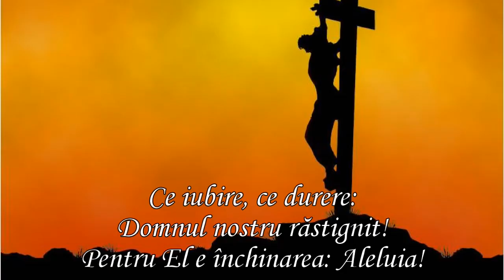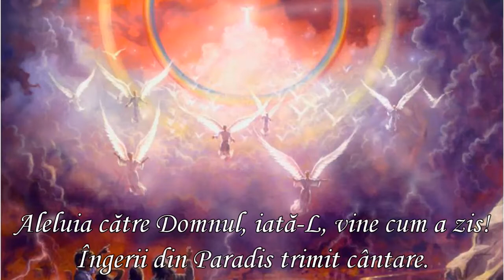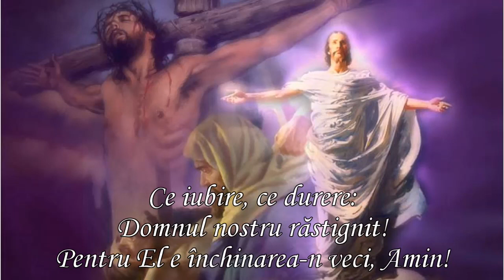Aleluia către Domnul, Karaoke by Ovi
Muzica crestina, muzica azs, muzica de suflet, muzica adventista, muzica religioasa, muzica buna, muzica adevarata